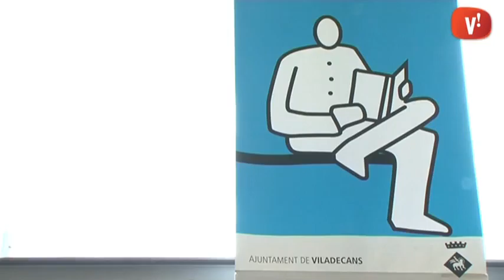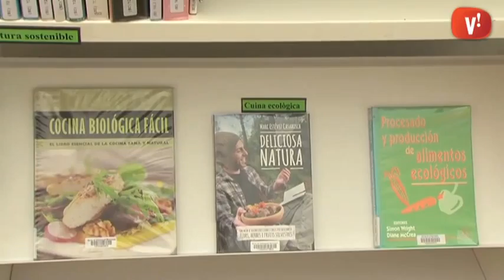La biblioteca és reconeguda amb el certificat de qualitat ambiental de la Generalitat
La biblioteca de Viladecans ha rebut el certificat de qualitat ambiental que otorga la Generalitat de Catalunya a aquells productes i serveis que tenen especial cura amb l’entorn. Coincidint amb el dia mundial del medi ambient, la de Viladecans ha estat una de les dotze biblioteques distingides de les dues-centes vint que integren la xarxa de biblioteques de Catalunya.

A les seves instal·lacions també es pot trobar tota una secció anomenada ecoteca amb un ampli catàleg al voltant del medi ambient, l’ecologia, l’estalvi energètic i les fonts d’energia renovables. En breu s’instal·larà una placa oficial que donarà fe de l’aposta de la biblioteca per la sostenibilitat.